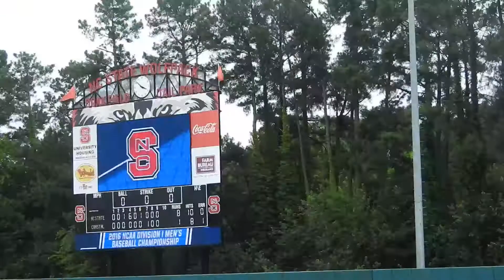2016 NC State Regional Game 4 Vs Coastal